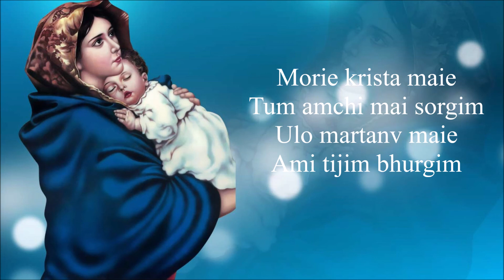MORIYE KRISTA MAIE